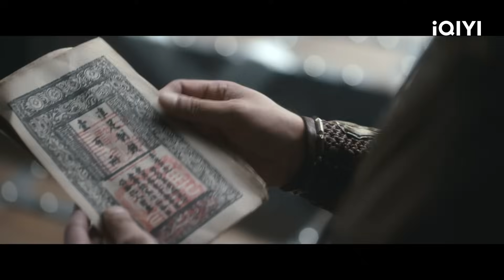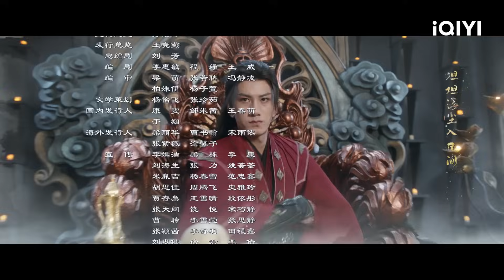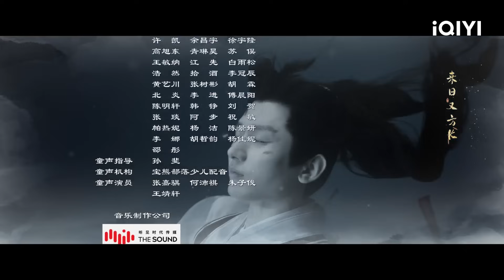Mysterious Lotus Casebook【INDO SUB】EP4 | iQIYI Indonesia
【Deskripsi】
"Mysterious Lotus Casebook" adalah drama kolosal seni bela diri yang menegangkan. Disutradarai oleh Guo Hu (Immortal Samsara: Part 2) dan Ren Haitao (Love and Destiny). Dibintangi oleh Cheng Yi 9 (Immortal Samsara: Part 2), Joseph Zeng (Meet Yourself) dan Aero (Till the End of the Moon). Drama ini diadaptasi dari novel Teng Ping "Auspicious Pattern Lotus House". Drama ini menceritakan kisah Li Xiangyi, kepala Sekte Sigu yang terkenal di dunia seni bela diri, karena peperangan terluka parah. Sejak saat itu ia mundur dari dunia persilatan dan menjadi dokter Li Lianhua yang tak peduli dengan ketenaran dan kekayaan. Namun ia kembali lagi terlibat sejak bertemu dengan teman baru yang mengidap banyak penyakit dan musuh lamanya, Di Feisheng. Drama ini akan disiarkan secara online di iQIYI Internasional (iq.com).

★Joseph Zeng's, Xiao Shun Yao's, Chen Du Ling's  Dramas★